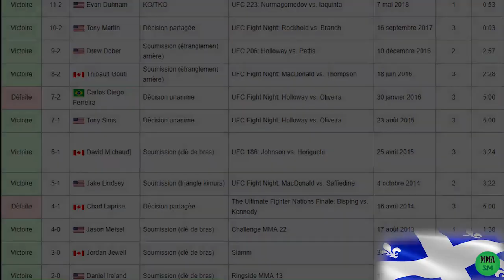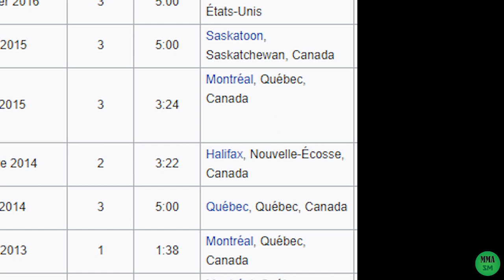OAM - The Canadian Gangster is BACK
Making a video on the Quebec Kid seemed like the only way to celebrate Quebec's holiday on Youtube, so I hope you enjoy it. If you want to see Olivier Aubin-Mercier's next fight, he faces Arman Tsarukyan at UFC 240 on July 27th. Definitely a card you don't want to miss.

À tous mes chers compatriotes québécois : Bonne Saint-Jean! N'hésitez pas à commenter en français si vous voulez encourager Olivier pour son prochain combat!

If you liked this video, you know what to do.
If you didn't, please click twice on the dislike button.

SHARE if you love the Province of Quebec.

Footage :
UFC
UFC Fight Pass
UFC TV
Guillaume Wagner's podcast

Thanks again for watching MMA Sports Master!